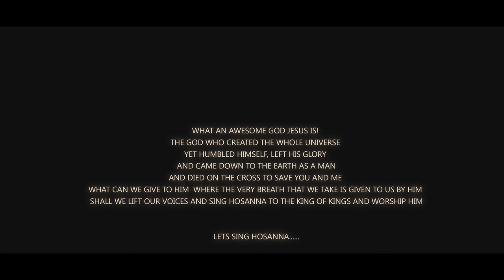Hosanna| Kannada Worship song| Christ Alone Music| Ft. Vinod Kumar, Benjamin Johnson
This song explains God’s love which He lavishly poured on humankind in that which He humbled Himself and became as a man just to die in our place. Wow! what a wonderful God He is!  I thank Him for blessing me with this beautiful song “Hosanna” and I am really glad to serve Him.
He is our potter who takes our life of broken pieces and moulds it into a beautiful pot and uses for His glory. He is always there with us when we fall, when we stumble in our life and corrects each step we take and helps us to walk for Him through his grace.
As you listen to this song, I strongly believe that you will be lifted up and see Gods love and His sacrifice on the cross. And you will find all your worries disappear… then you will surely lift your hands up to sing His name and worship Him for all He has done for you.
May the Lord Richly Bless You!

Christ Alone Music
Worship Song Written and Composed by Pastor Vinod Kumar

Worship Leaders- Pastor Vinod Kumar and Pastor Benjamin Johnson

Backing Vocals- Praveen, Kavya,
                            Jyosthna , Mark Blessy,
                           James, Moses Dany.
Keys - Sam
Electric guitars - Sunny David
Acoustic guitars - Desmond John
Drums - Moses dany
Bass guitar - Siddhu
Violins - Ashirvad Luke
Violins (Video featuring)   Elizabeth Chintala

Studio Credits:
Mixed n Mastered by Ashirvad Luke @ St.Luke's Studios Vizag
Vocals recorded at Sree Matha studios Vizag
Sound Engineers - Solmon Raj, Ashique Ali

Video Credits:
DOP- Manireddy Alapana
Video Editor- Jagadeesh
Camera Operators- Manireddy Alapana, Lakshman

Translation Credits:
 Ravi
Joshua Henry
James Richardson

Special Thanks:
Pastor John Isaac
Apostolic Faith Church @ MVP double Road , Vizag.